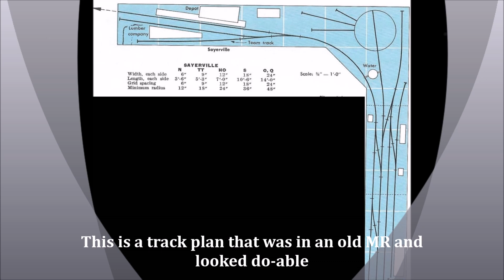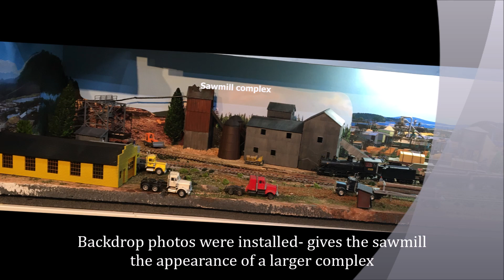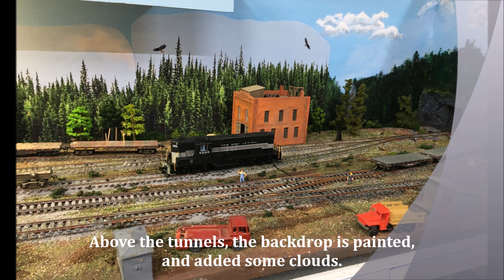Building of the MLH Railway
MLH stands for Mariposa, Laurence & Haldimand, fictional towns in northern Ontario. It also stands for "My Last Hurrah", as it will probably be the last layout that I ever build. It is wired for DCC, using a DCS52 to power it. Still some things to do, but it's quite operational as it is.